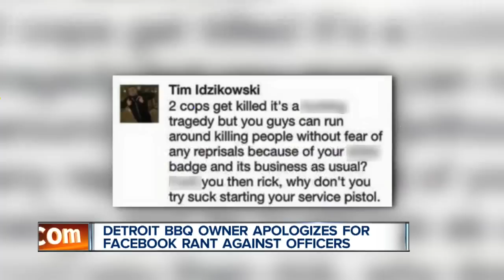Detroit BBQ owner apologizes for Facebook rant against officers